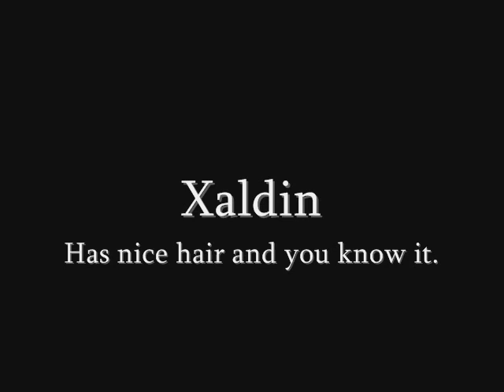Lets Play Kingdom Hearts 2 Part 41 - Pirates Without A Sky...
In this part we finish up horrible VA world.